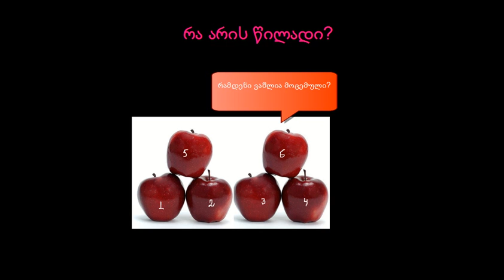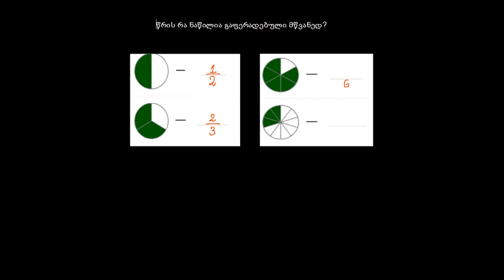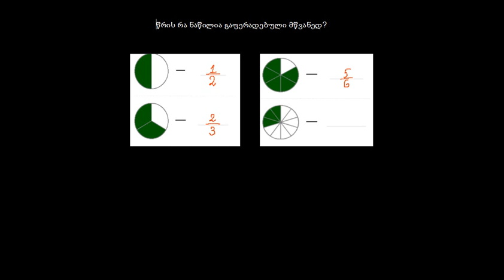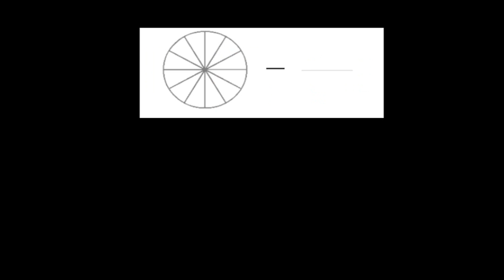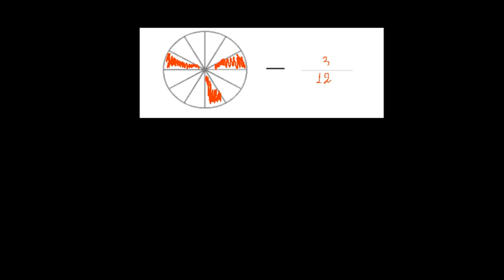რა არის წილადი?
არითმეტიკა / რა არის წილადი?